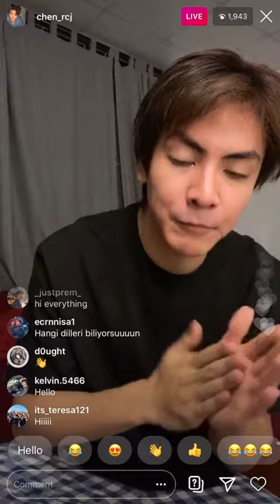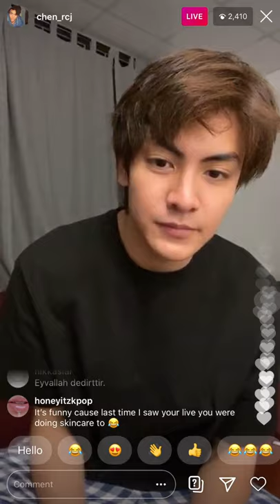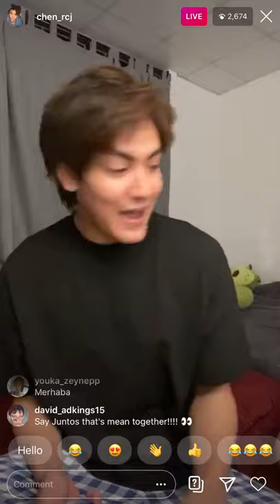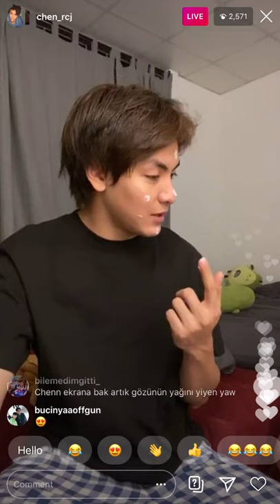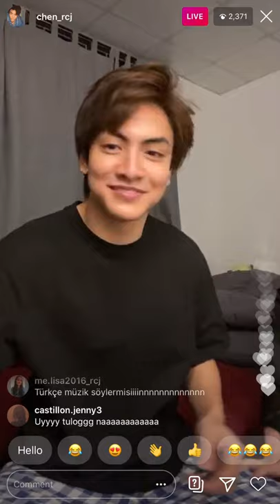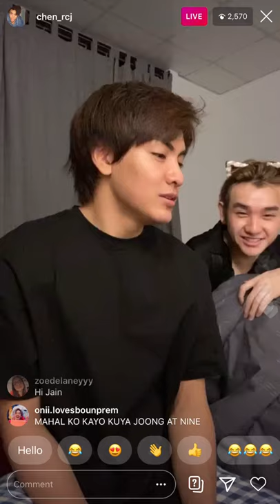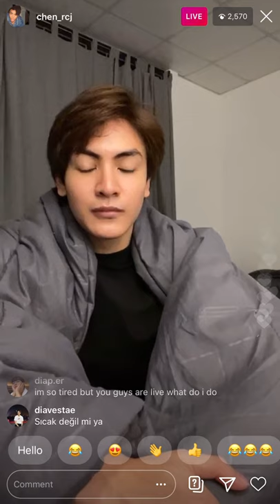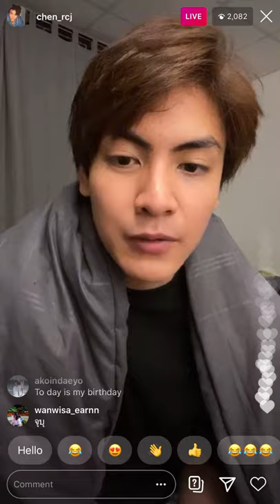JOONG ARCHEN AYDIN IG Live with NINE KORNCHID BOONSATHITPAKDEE | July 7, 2020